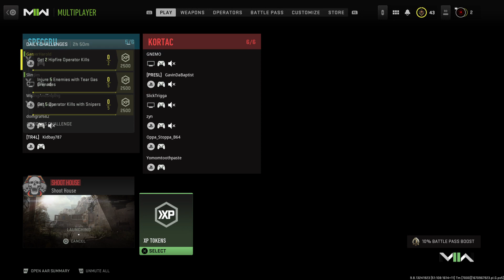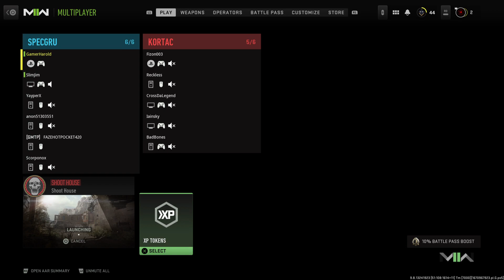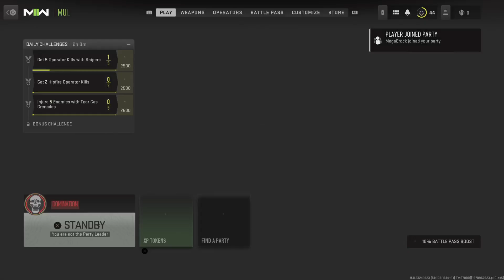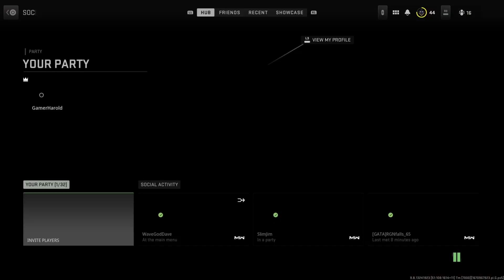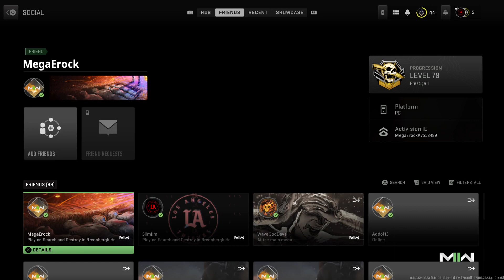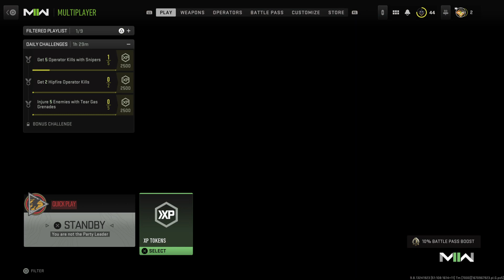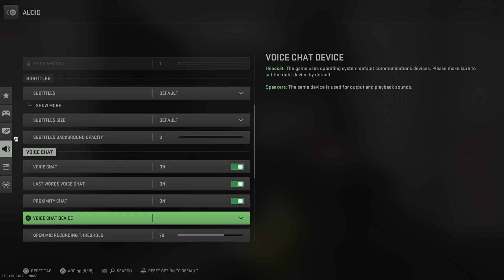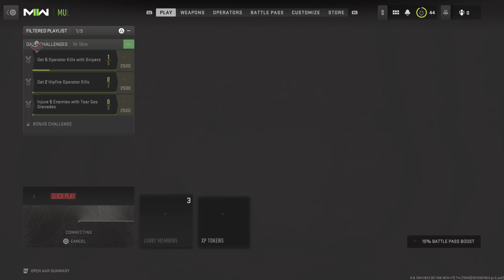Call of Duty modern warfare 2 Grinding to be on Landos Logic & Call of Duty League